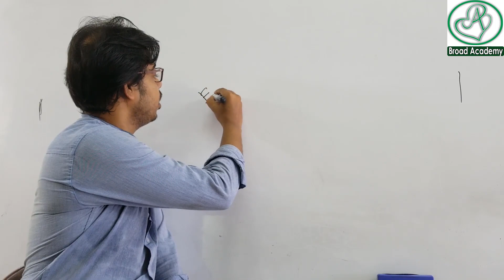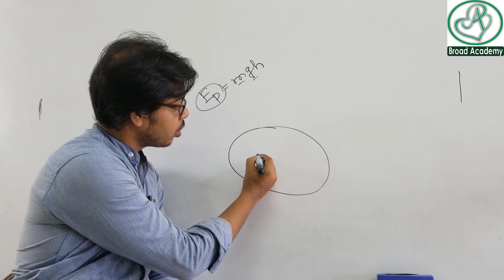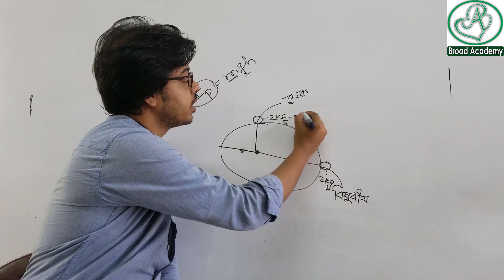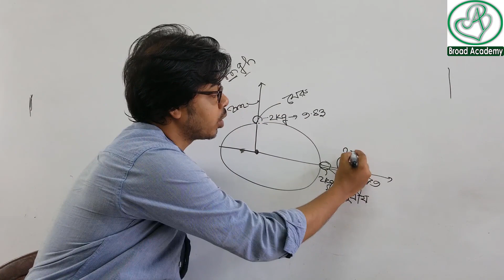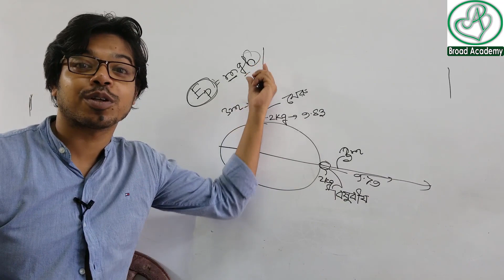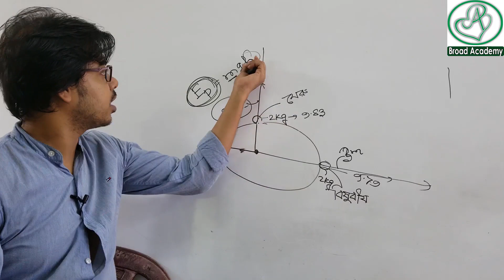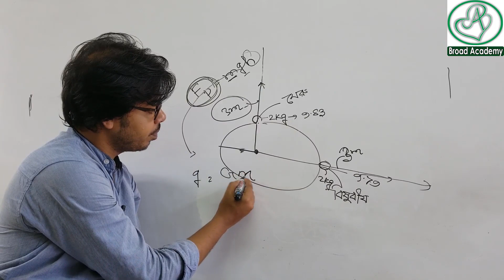বিভব শক্তি কোন বিষয়ের উপর নির্ভর করে ? । অনুধাবনমূলক | SSC physics | কাজ ক্ষমতা শক্তি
Name : Emdad Hasan Adib
Address : Banasree , Dhaka.